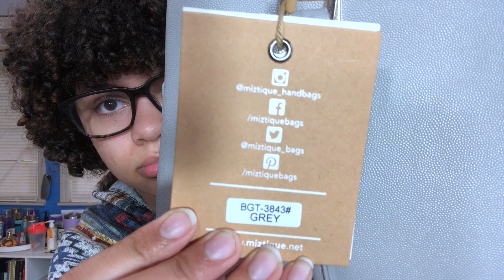I Found the BEST Michael Kors DUPE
This is a little twist on my I Bought A FAKE Michael Kors Bag. Instead I have found something even better. I hope you enjoyed it and realized that not just big designer bags look really clean and nice.

(They also sell this brand at Target, Marshals and TJ-Max)